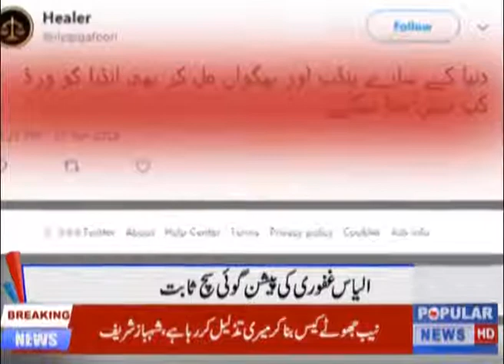Welcome to the Official Popular Tv News YouTube channel.